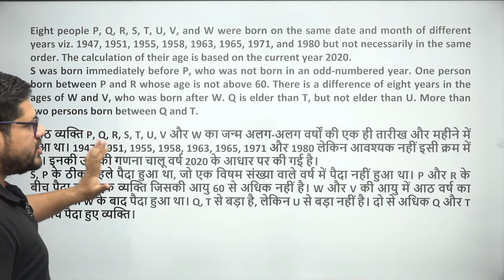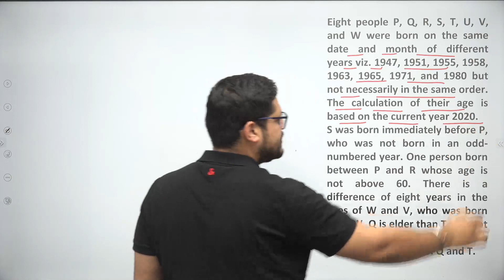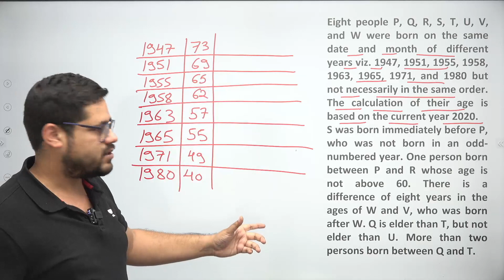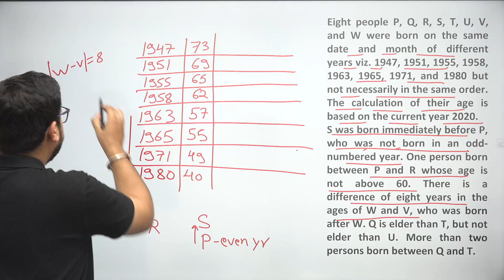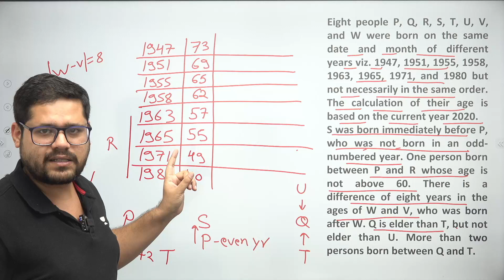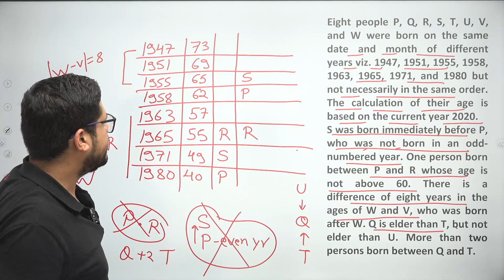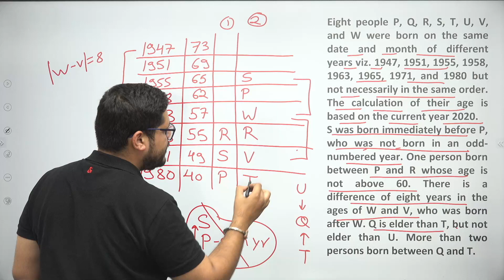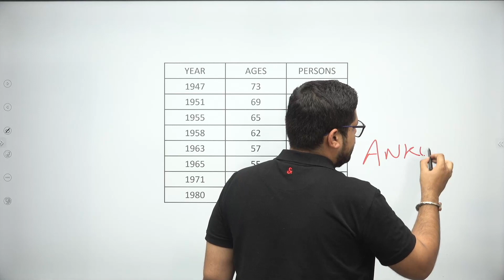Zero To Hero Puzzles Series | Best Puzzle Series Set-3 | Ankush Lamba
Puzzle Questions with Tricks for the Preparation of Bank Exams 2023 will be discussed by Educator Ankush Lamba. Watch the complete Puzzle Reasoning Class and boost your Bank Exams 2023 Preparation.

You can enroll to Unacademy Subscription and get the following benefits:
1. Learn from your favourite teacher
2. Dedicated DOUBT sessions
3. One Subscription, Unlimited Access to Live Online Classes and Videos
4. Real-time interaction with best-in-class teachers
5. You can ask doubts in live online classes
6. Limited students in each Class
7. Download the videos & watch them offline